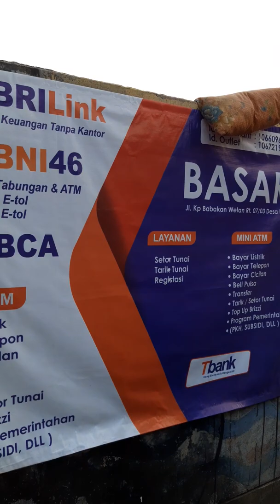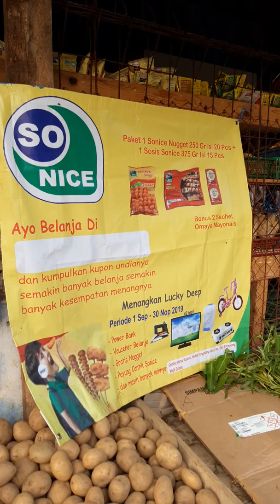Kondisi hari ini di basarmart